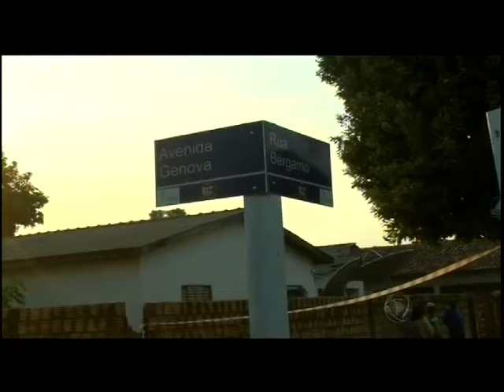Morador de rua é assassinado no Interior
Vítima de 58 anos foi atingida com mais de 25 golpes de faca em Lucas do Rio Verde.